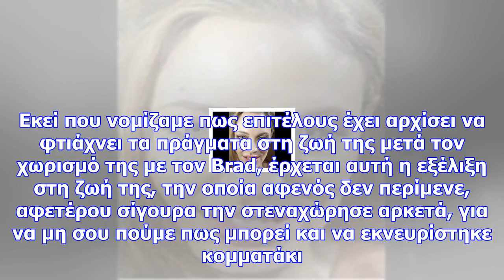Αυτό δεν το περίμενε! η angelina jolie μόλις δέχθηκε το μεγαλύτερο "χτύπημα" της ζωής της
Newsbomb.gr Και κάτι μας λέει πως δεν της άρεσε και πολύ Θα είμαστε ειλικρινείς μαζί σου και γι’ αυτ...